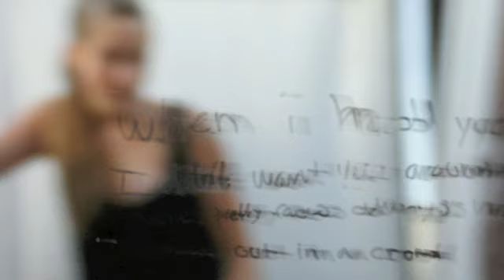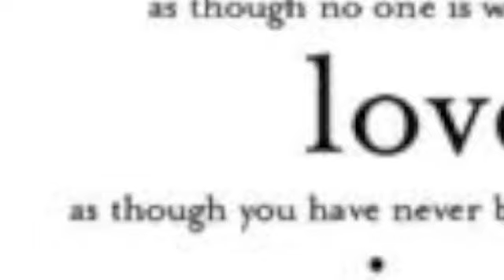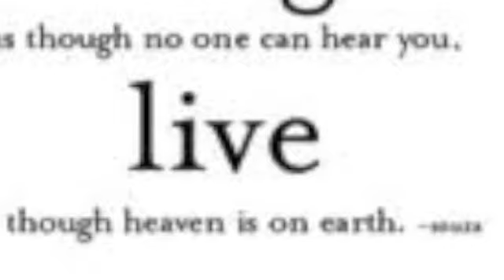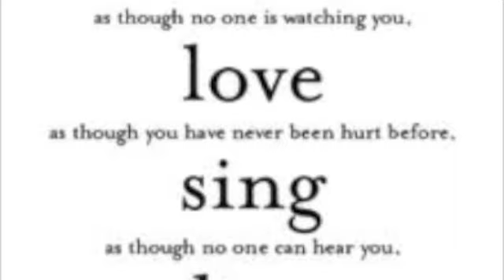I Cant Hate You Anymore - Nick Lachey (Cover by Signe)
This was the first song i ever recorded in a real studio!! Hope you enjoy..Thank you for your support :D

ﾚo√乇♥
Signe